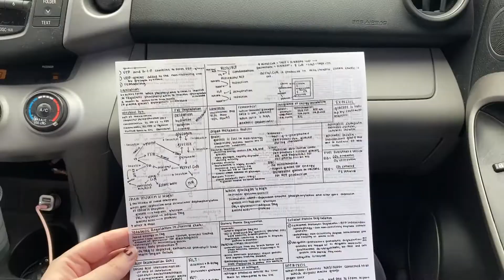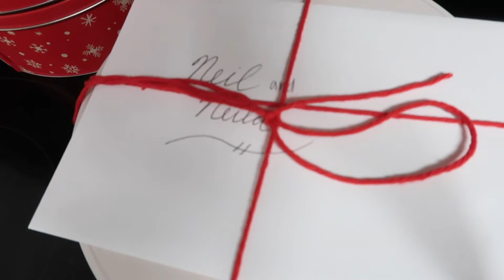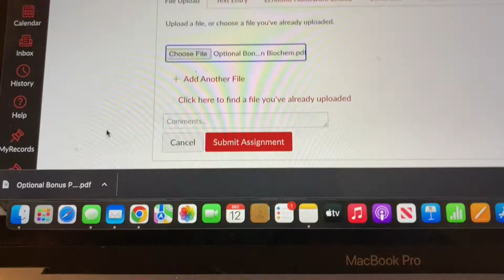the first day of finals ~ vlogmas day 12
My name is Payton and I am so glad that you are here!

In this video: it's the first day of finals and we are kicking the week off with 2 back to back finals! talk about a stressful start!